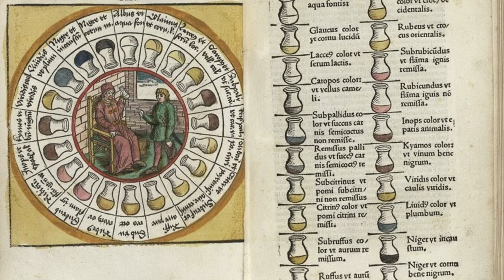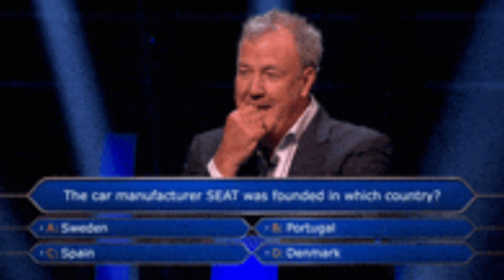Um Pouco do Teste de Gravidez ao Longo do Tempo!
A maternidade é um dos períodos mais bonitos de uma mulher. No entanto, confirmar ou não uma gravidez, nem sempre foi tarefa fácil, como atualmente...

Referência(s):
Conheça o sapo que usado como teste de gravidez!